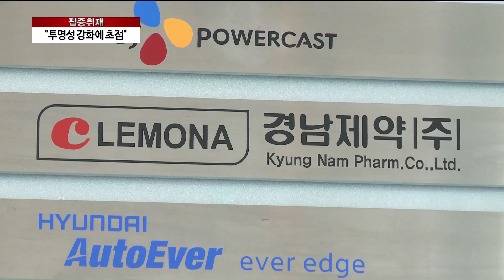공개매각 나선 경남제약...공식 입장 발표 [팍스경제TV][출연]